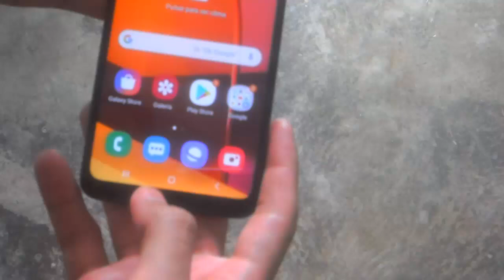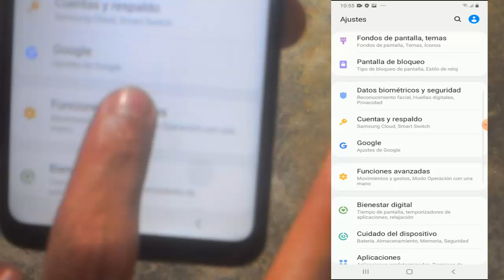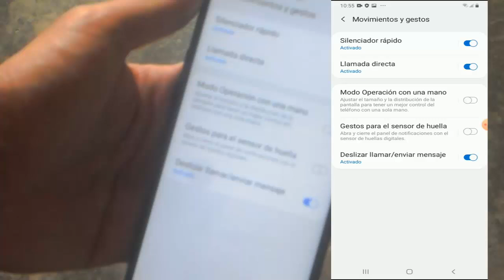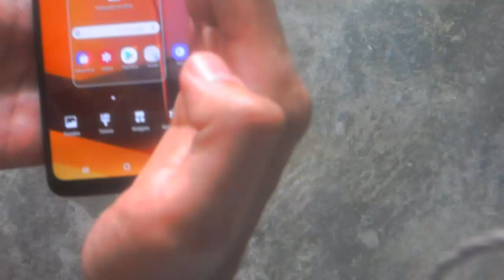Como Hacer Captura de Pantalla en Samsung A10, A20, A30, A40, A50, A70, A80 I 2 Soluciones 2025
En este vídeo te enseñare a Como Hacer Captura de Pantalla en Samsung A10, A20, A30, A40, A50, A70, A80 de una manera rápida y sencilla por medio de 2 soluciones que cualquier persona puede realizar

Videos Recomendados
💛 Como ACELERAR Celular